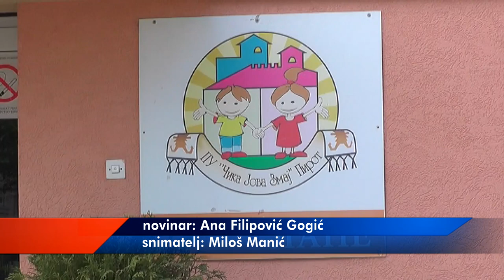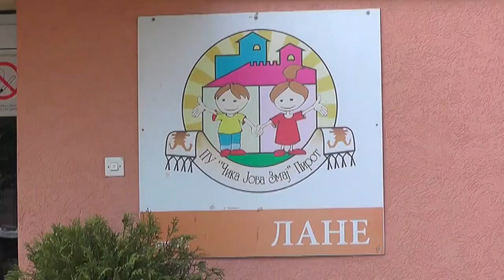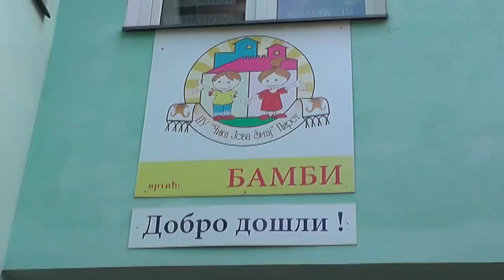SUTRA PRELIMINARNI SPISAK NOVOPRIMLJENE DECE U PU ČIKA JOVA ZMAJ